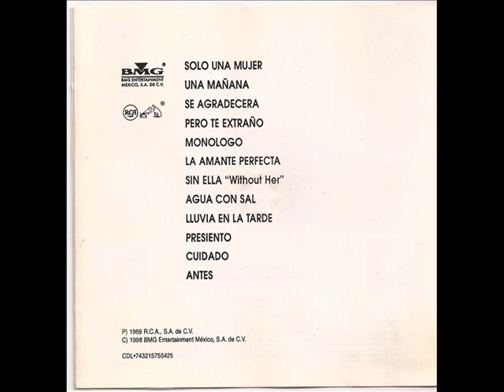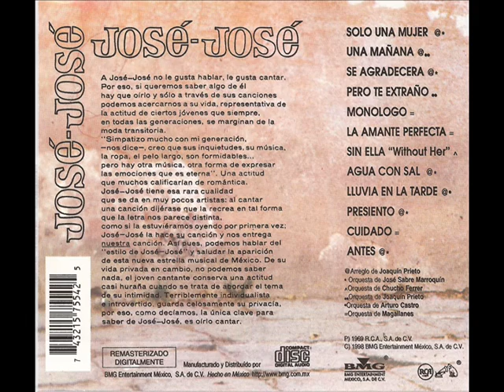Jose Jose Cuidado (Sonido Acetato) 1969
MKL/S - 1819.
Autor: Chico Novarro.
Orquesta De Magallanes.